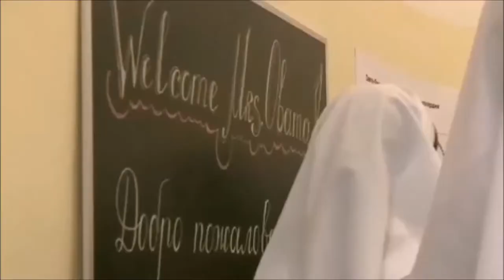Abella et Céline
Dans le cadre de la SPME de 2013, les élèves de 4e du collège ont travaillé sur le contexte de l'image animée, à savoir le texte qui accompagne les images d'un reportage de journal télévisé... A partir des images libres de droit de la Maison Blanche, ils ont rédigé le texte dit lors du reportage et l'infographie. Voici le travail d'Abella et Céline